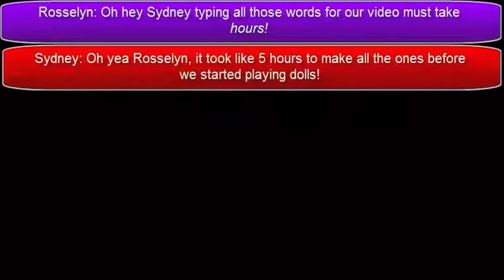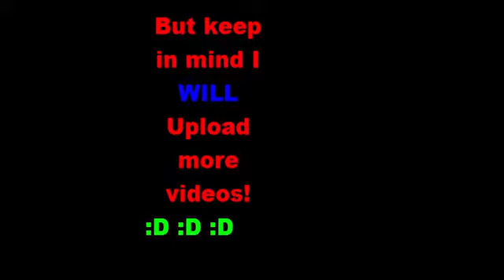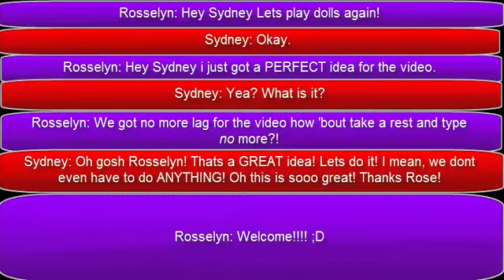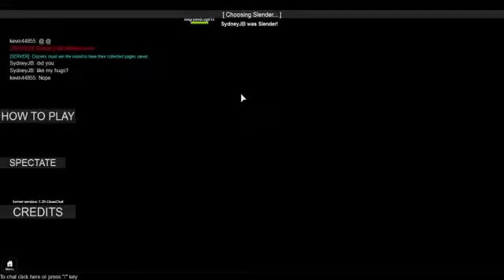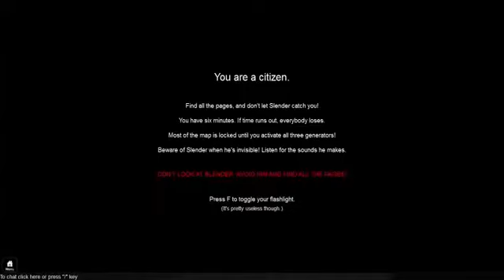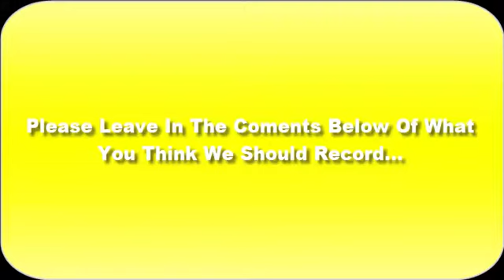Stop It Slender with Rosselyn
This is my first video and I hope enjoyed it.